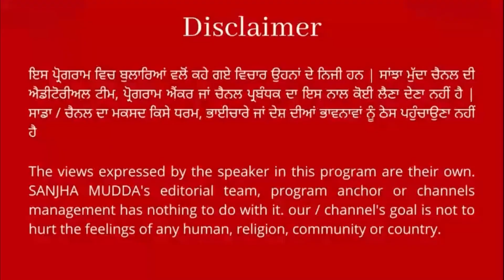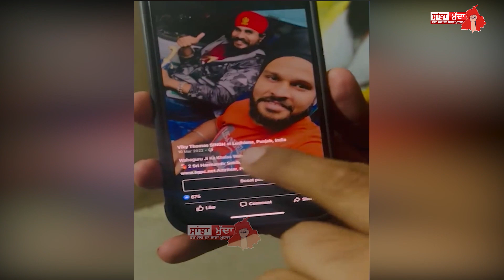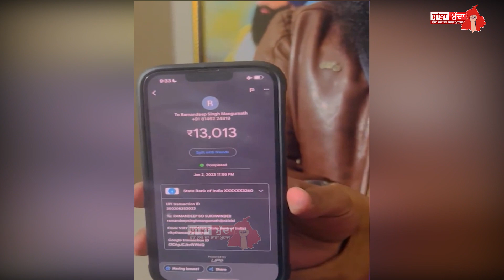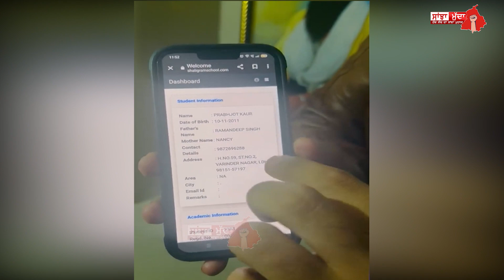ਅੰਮ੍ਰਿਤਪਾਲ ਸਿੰਘ ਮੇਰਾ ਛੋਟਾ ਭਰਾ ਹੈ ਮੈਂ ਉਸਨੂੰ ਮਾਰਨ ਬਾਰੇ ਕਦੇ ਸੋਚ ਵੀ ਨਹੀਂ ਸਕਦਾ : viky thomas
ਅੰਮ੍ਰਿਤਪਾਲ ਸਿੰਘ ਮੇਰਾ ਛੋਟਾ ਭਰਾ ਹੈ ਮੈਂ ਉਸਨੂੰ ਮਾਰਨ ਬਾਰੇ ਕਦੇ ਸੋਚ ਵੀ ਨਹੀਂ ਸਕਦਾ : viky thomas ||SANJHA MUDDA||